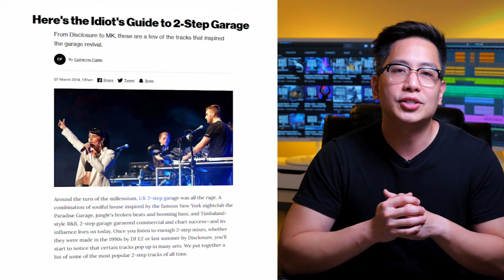What is Future Garage, Dubstep, Chillstep, 2-step, UK/US Garage | A (Brief) History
We delve into the history of beloved music genres.

On this channel, we love to post playlists that feature future garage and chillstep tracks. Today we’re going to learn what are the roots of these genres: we will visit famous New York club that was deeply influential to US and UK Garage, get to know the legendary tracks of its family tree, understand where does “step” in the genre names comes from, learn what’s the difference between four-on-the-floor and 2-step, discover classic dubstep sound and trace it all back to chillstep and future garage.

There is a lot more we want to cover and if this video gets enough likes and comments, a new one will come out sooner. If you want some music to help you work, study, or to be inspired, check out our special featured playlists.

⌚ Timestamps
► 00:23 Paradise Garage
► 01:10 UK Garage
► 02:48 2-step
► 03:33 Dubstep
► 05:06 Chillstep
► 05:55 Future Garage

Songs
- Bon Iver - Holocene (Random Trip remix)
- Motown Sounds - Bad Mouthin'
- Tuff Jam - Feel My Heart
- Ekko - All Night
- Ordinary People - Baby You Make My Heart Sing
- Big Boom - Dubstep
- Michael FK & Liam Thomas - Hold Me

- TRAX | Jonathan Ullman: “I had access to all the stories from the Paradise Garage”
- Point Blank Music School | Style Guide: UK Garage | Part 1 - A History of UK Garage with MJ Cole
- Red Bull | Croydon, community, soundsystem culture: Tracing the history of dubstep
- DazedDigital | Pirate radio, Conflict FM studios, 1995, Photography courtesy of Uncle Dugs

Style: Garage
, Future Garage
, Dubstep
, Chillstep
, 2-step